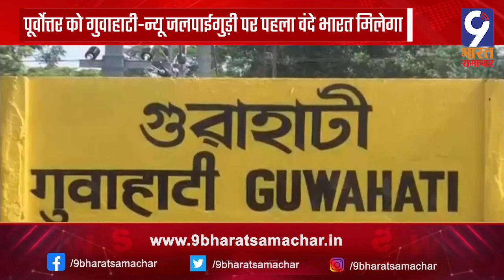Assam - PM Modi ने Assam की पहली वंदे भारत एक्सप्रेस को हरी झंडी दिखाई